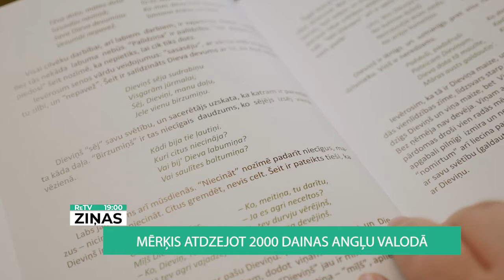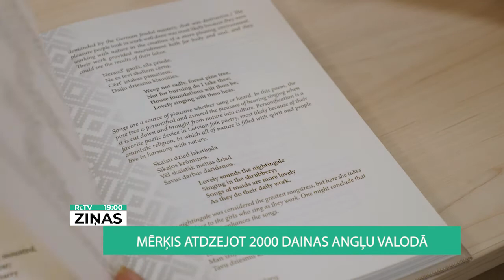ReTV: Mērķis atdzejot 2000 dainas angļu valodā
Pavisam nesen Talsu novadam cauri vijās Barona ceļš, bet Dainu tēva 185. jubilejas gadu talsinieki atzīmē, tiekoties ar latvieti, kas dainas atdzejo angļu valodā. Ievas Sentivani-Auziņas sapnis ir izdot otro atdzejoto krājumu tieši Barona jubilejas gadā, un sava mūža laikā angļu valodā pārvērst 2000 dainas. Process esot ļoti sarežģīts, jo angliski nav pasakāms, piemēram, “saulīt tecēj tecēdama”.

Savu talantu Ieva Sentivani-Auziņa atklājusi tikai mūža otrajā pusē, un 450 dainu pārnešana ar latvietes spītu un pacietību viņai prasījusi 18 gadus. Izdošanu jau gaida otrā grāmata, kurā angliski būs lasāms vēl 900 dainu, kas nozīmē, ka līdz mūža sapnim – 2000 dainu pārnešanai – pietrūkst vien 650.

Ieva Sentivani-Auziņa, dainu pārlicēja: “Dainas ir mūsu Bībele, un viņām ir jābūt daļai no Rietumu kultūras vērtībām. Un, ja mēs viņu necelsim gaismā, tad neviens viņu necels.”

Katru dainu Ieva Sentivane-Auziņa ne tikai pārnes angļu valodā, bet arī apraksta tās skaidrojumu, lai tā būtu izprotama ārzemniekiem. Dainu pārlicējas valoda pati izklausās kā tautas dziesma. Savu pirmo grāmatas izdevumu viņa sauc par bārenīti, bet Ieva Sentivani-Auziņa gribot mātes meitu. Nu viņai tāda ir – ar grezniem vākiem un ilustrācijām, ko varot dāvināt ar lepnumu.